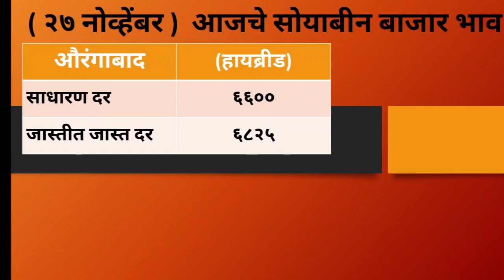soyabean bajar bhav २७ नोव्हेंबर सोयाबीन बाजार भावात झाली आज अचानक वाढ भाव गेला ७२०० वर soyabeanbhav